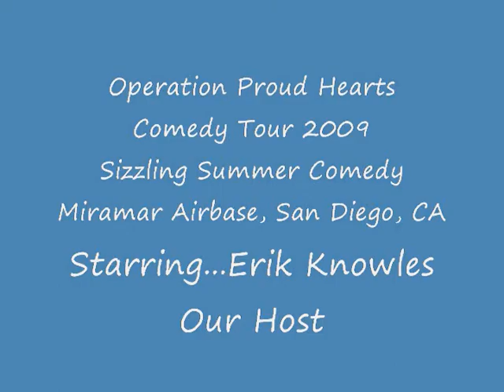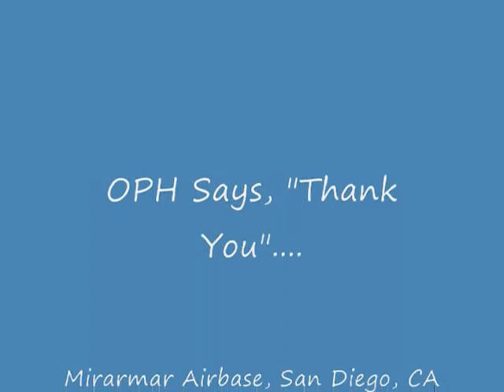Erik Knowles Miramar OPH Comedy Tour Aug 2009 Part 1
Proud Hearts presents Sizzling Summer Comedy Show, as comedians come to gather to
say, "Thank you", to all those who serve at Miramar Air Base in San Diego,
CA. Erik Knowles, who is a talented comedian, actor, and former Marine,
warms the crowd for our show, as our host.

Operation is a not for profit 501(c)3 organization that provides emergency
financial assistance for our active military, veterans, and their families
during every stage of military life.